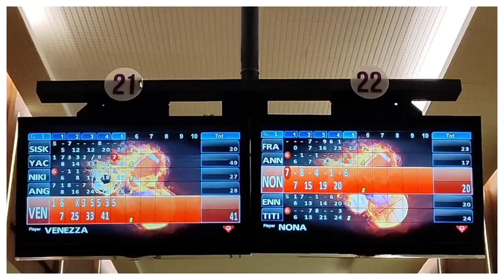KEHEBOHAN SAAT MAIN BOWLING DI RUANGAN VIP SPINCITY THE BREEZE BSD BERSAMA SAUDARA SEPUPU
Kehebohan saat main Bowling di Ruangan VIP Spincity The Breeze BSD Bersama Saudara Sepupu. Lokasinya terletak di The Breeze BSD Tangerang. Kita semua bersaudara nih yang main disini.  Tempatnya luas, dan ada ruangan regular juga ada ruangan VIP dengan kapasitas maximal 10 orang. Untuk Ruangan VIP, terdapat 2 lane dan ada Karaoke didalam ruangan. Sambil menunggu giliran, kita bisa nyanyi karaoke disini.  Dibuka setiap hari mulai dari jam 11.00 pagi hingga jam 21.00 malam. Bermain bowling bersama saudara, sungguh sangat seru dan heboh sekali. Kami membuat kompetisi antara Team Adek melawan Team Kakak. Nah siapakah yang menjadi pemenangnya pada kompetisi tersebut? Mari langsung saja disimak tayangannya.
00:00 Intro
00:52 Tiba di SpinCity Bowling
01:29 Price List
01:54 VIP room
02:10 Let’s play